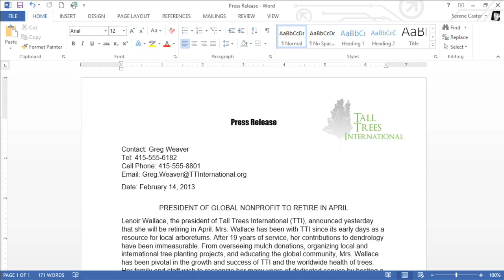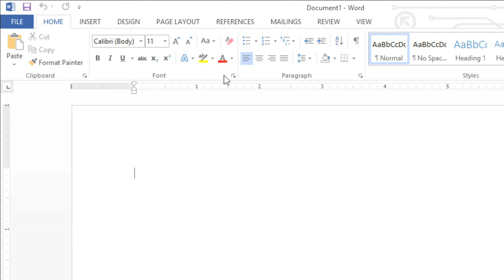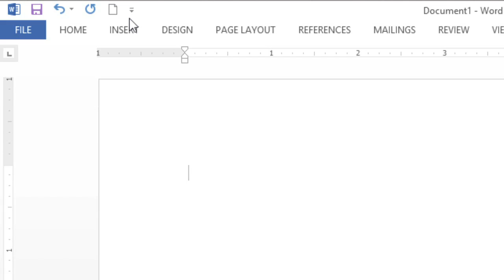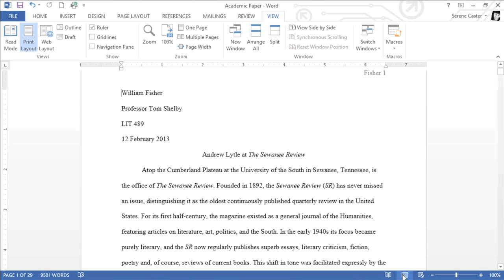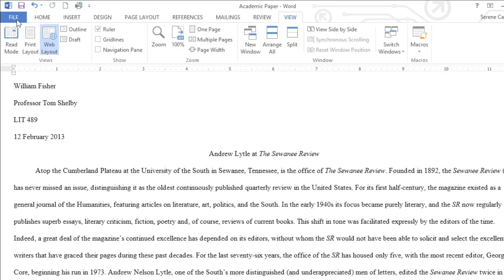Word 2013: Getting Started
In this video, you’ll get to know the features and functions available in Word 2013. for our text-based lesson.

This video includes information on:
• Working with the Word environment
• Using the Ribbon
• Using the Quick Access Toolbar
• Using the Ruler and Backstage view